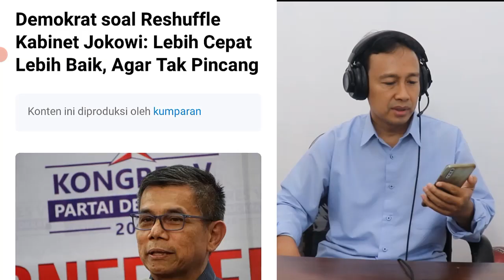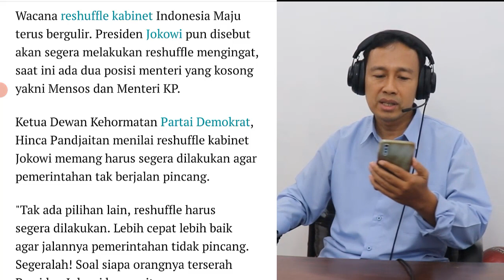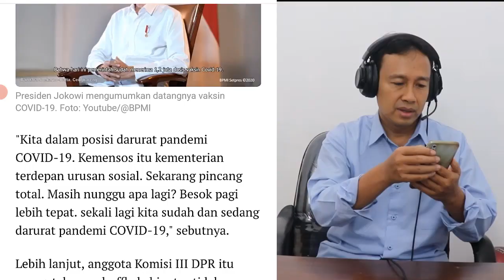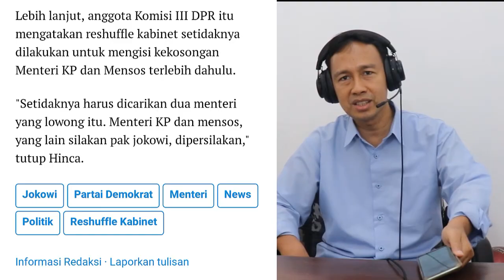Reshuffle Kabinet Jokowi: Lebih Cepat Lebih Baik, Sandiaga Uno dan Risma peluang masuk kabinet